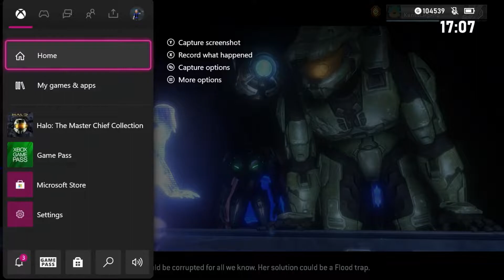Floodgate - Halo 3 Co-op #5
Join the community over on my Discord server!